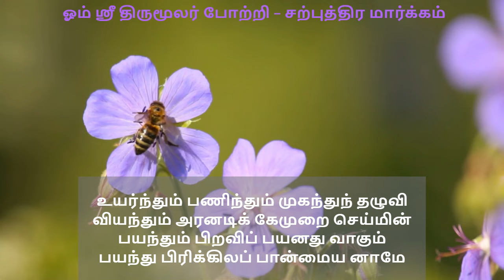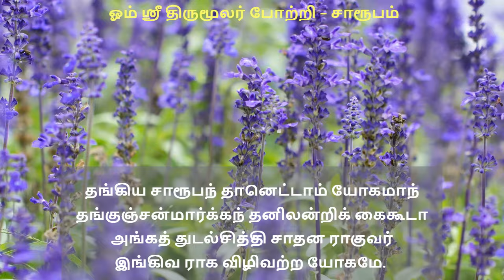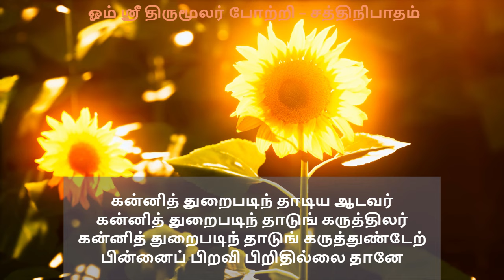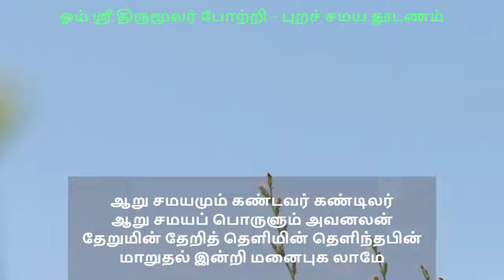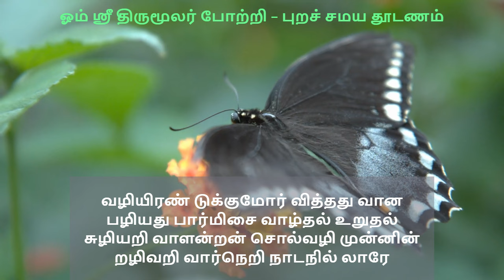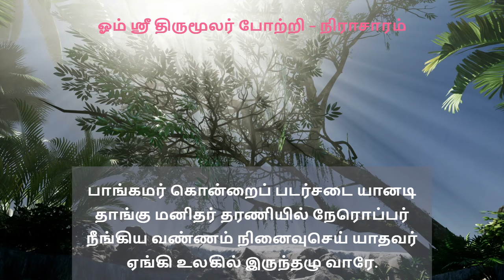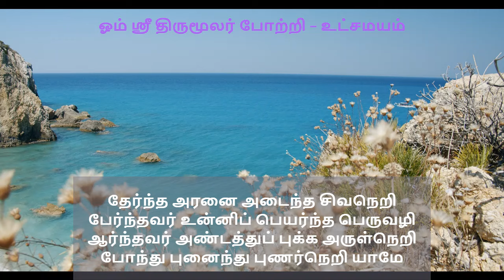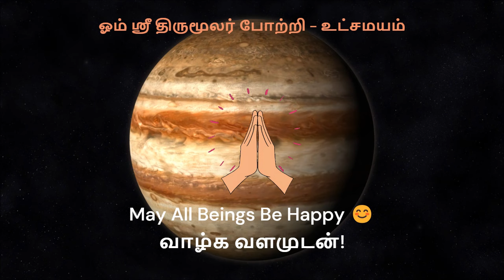திருமூலர் திருமந்திரம் 5ஆம் தந்திரம் P2 /Thirumoolar Thirumandiram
திருமூலர் அருளிய திருமந்திரம் -  5ஆம் தந்திரம் P2

அசுத்த தாச மார்க்கம்
சாலோகம்
சாமீபம்
சாரூபம்
சாயுச்சியம்
சத்திநிபாதம்
புறச் சமய தூடணம்
நிராசாரம்
உட்சமயம்
சற்புத்திர மார்க்கம்

May God & Guru bestow countless blessings for all those who contributed to this music to spread Siddar wisdom for humanity.

Spiritual Wellbeing of body mind & soul. Guide for the self awakening from the illusion/maya of the materialistic encirclements.
Guide from the wisdom of self realised masters who attained immortality.